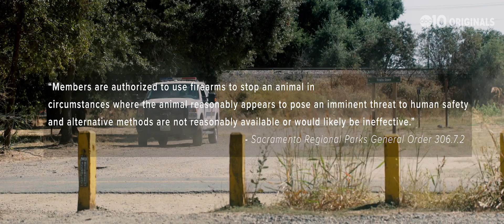American River homeless campers share their stories of unsheltered life in Sacramento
On any given night in Sacramento, nearly 5,600 people are experiencing homelessness. Roughly four hundred people have taken shelter along the American River--some by choice--while others are forced to call it home. An ABC10 Originals mini-doc by Michael Anthony Adams.